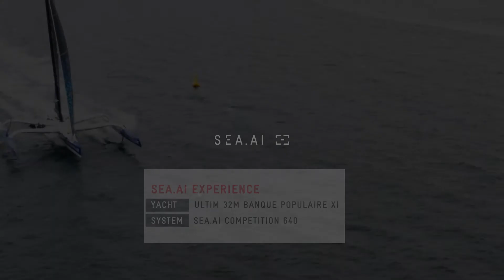SEA.AI Experience - Ultim - Banque Populaire XI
"We have been using the SEA.AI system since 2018. We have used it extensively during our various crossings and during our tours in the Mediterranean close to the coast where it is always interesting to have a system that spots possible dangers."
Ronan Lucas, Team director - Banque Populaire Voile

What is SEA.AI?
SEA.AI‘s Advanced Assistance Systems provide enhanced situational awareness and surveillance capabilities for recreational yachts, commercial vessels, first responders, and government craft.
Whether ships, boats or even unsignalled craft, floating obstacles, buoys, and persons overboard: SEA.AI systems reliably detect and identify objects on the water surface, including those that escape conventional systems such as Radar or AIS.

On-board camera systems autonomously process images and display safety-relevant data on an intuitive user-interface. Intelligent alarming helps crews to make informed decisions.
SEA.AI combines lowlight and thermal cameras with artificial intelligence. Using latest Machine Vision technology, best-in-class deep learning capabilities and an ever-growing proprietary database of millions of annotated marine objects, SEA.AI provides the most comprehensive digital understanding of the vessel’s surface surroundings.